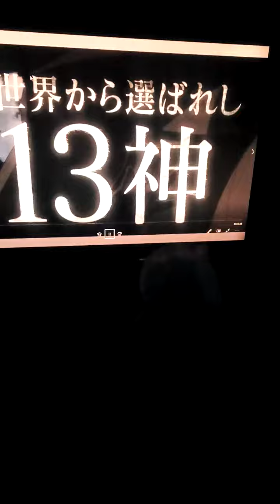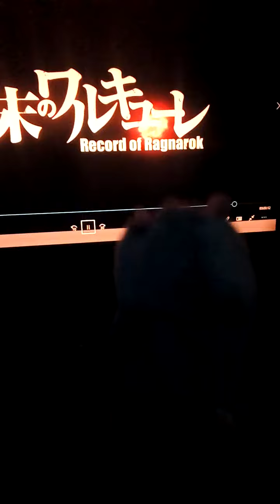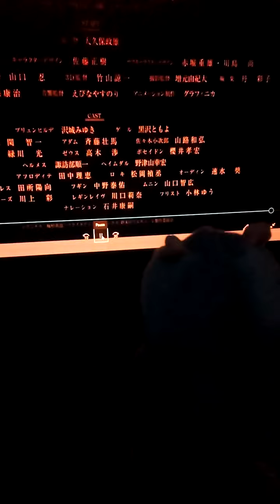SHUUMATSU NO VALKYRIE TRAILER 3 REACCION DE LA RATA